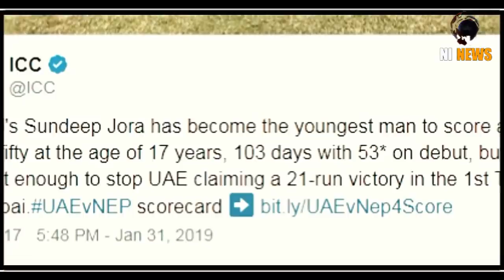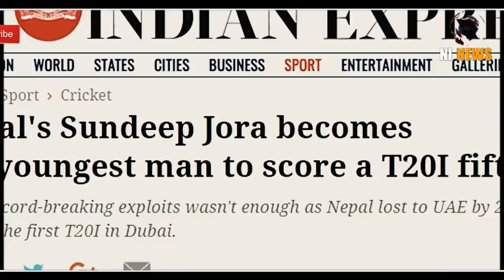नेपाल के संदीप ने तोड़ा एक और वर्ल्ड रिकॉर्ड/ Jora becomes the youngest man to score a T20I fifty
In recent times, the enthusiasm of cricket has been seen in Nepal over cricket. This country is gradually leaving its impact on the cricket pitch. Recently, Nepal's player Rohit Podlal broke Sachin Tendulkar's record. At the youngest of the cricketers, half-centuries were made up of players. Now another player from Nepal has set a new record. Nepal's young batsman Sandeep Zaura has become the youngest cricketer to score a fifty in the T20 International Cricket Tournament.

In the T20 International match played between Nepal and UAE, the UAE team was the first to bat, and it ended up with a score of 153 against Shamam Anwar (59 runs) for six wickets in 20 overs. The Nepal team's start to play in reply was not good, but in the middle order, their young batsman Sandeep Jora tried to add a half century to life but failed.This player played an unbeaten 53 runs off 46 balls, during which he scored a six and three fours. Nepal's team could score 132 runs in 7 overs in 20 overs and lost the match by 21 runs. If Sandeep could not get along with any batsman till the end, then the match would have been different.

Sandeep Zora has now become the youngest cricketer in the T20 International Cricket He made this world record by fifties at the age of 17 years and 103 days.

credit -
Videohive After Effects & Premiere Pro Templates